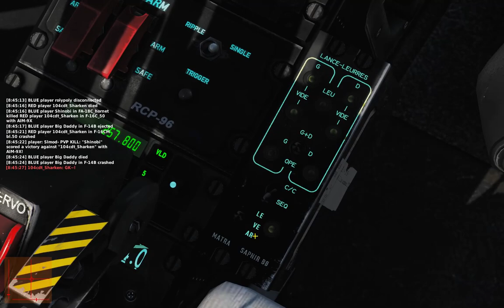Full PvP Online Sortie, Gazelle Mistral, DCS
For hardcore enthusiasts only.
I shot down a hostile Su-25T (improved Su-25 Frogfoot) in the vicinity of the home airbase. The radar lock soon after taking off was from a nearby friendly SAM locking onto an enemy aircraft and the radiation was strong enough that my RWR considered it a lock on my Gazelle. Likewise when near parking. There was a friendly Gazelle on my tail when I was taxiing but he lost patience and took off.